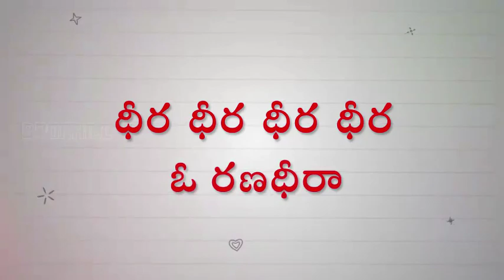I miss you Amma I love you Amma(2)